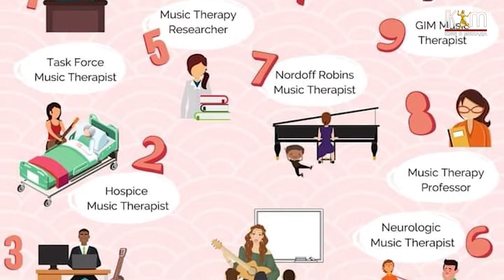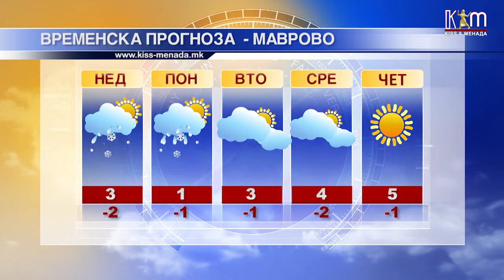Регионални вести 30 јануари, 2021